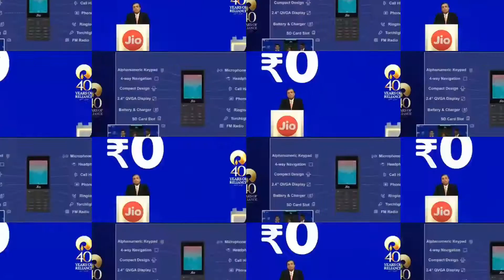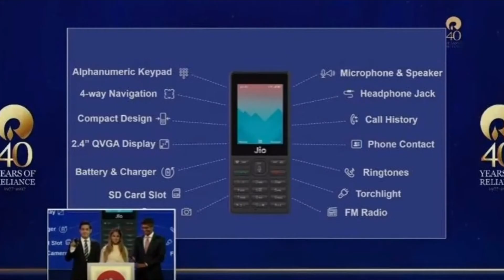Jio Phone launch 4G VOLTE - Price Free R's 0- Price & availability and full details_ technical text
Namaskar Dosto, es video me mene ap logo ko Jio ke naye phone jo aj ke din launch hua h usi ke baare me bataya hai..